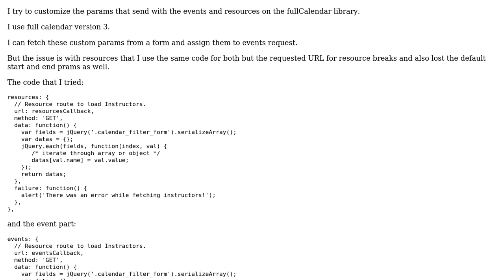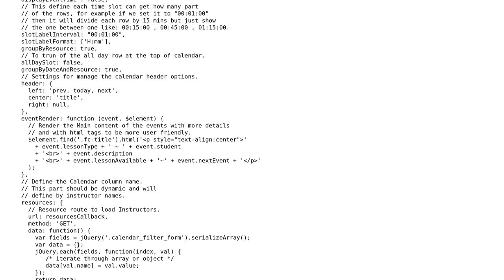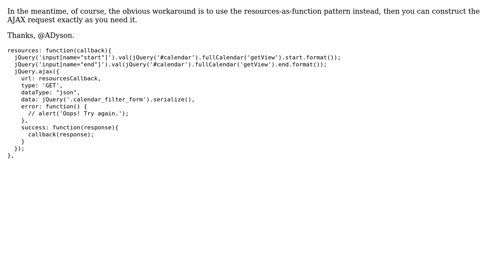Full calendar resource extra params not added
With thanks & praise to God, and with thanks to the many people who have made this project possible! You are responsible for your own actions.